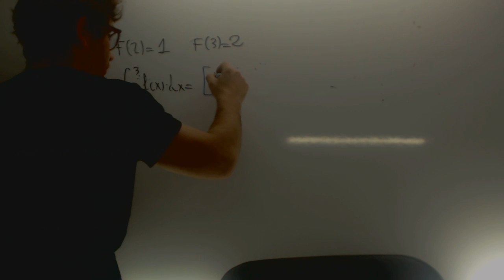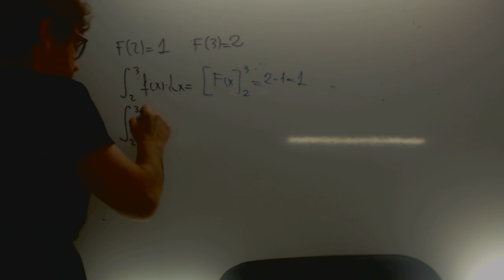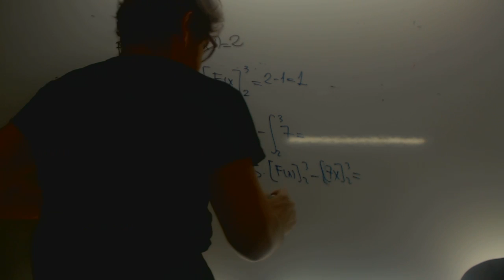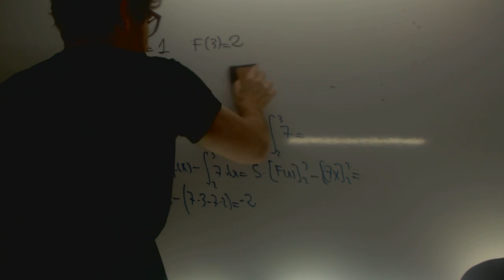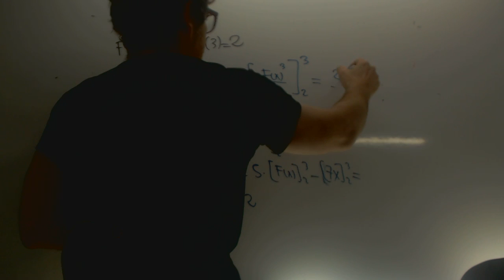Integral definida Selectividad Andalucia 2012 Academia Usero Estepona